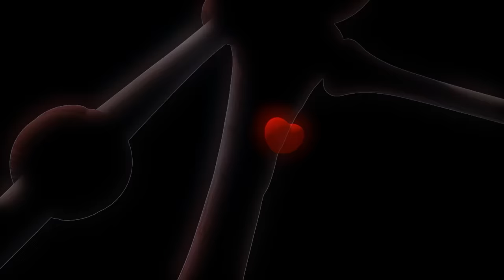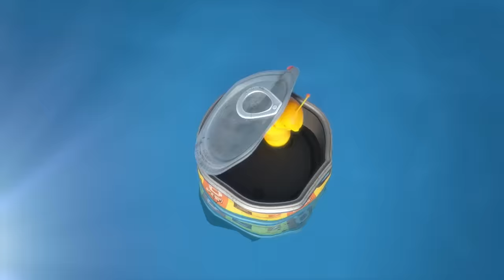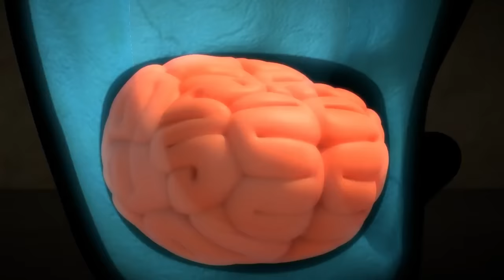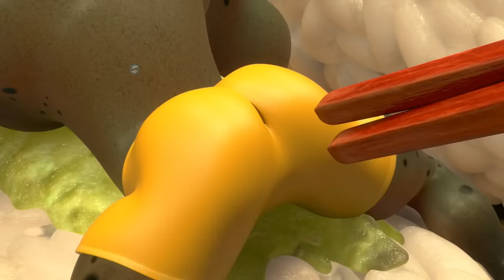BAD BREATH! 😷 | LARVA | WildBrain Kids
Can you make a tin can rust and flowers wilt just by saying a word? Here we have a friend who can! That’s none other than... Brown who can annihilate everything with his destructive rotten breath! Get ready to witness Brown’s awe-inspiring power of destruction!

Hello and WELCOME to WildBrain! We bring you the best preschool television shows, to keep little people entertained for hours. Watch clips and full-length episodes of their favourite TV shows, and get exploring new ones! Every day we upload a new episode from shows including; Mr. Bean & LARVA & Strawberry Shortcake